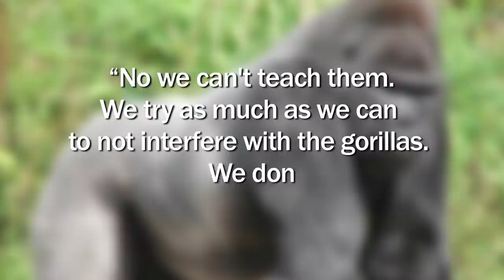Gorillas Outsmarting Poachers!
Clever gorillas dismantle poachers traps!